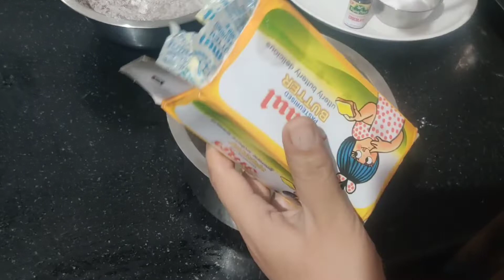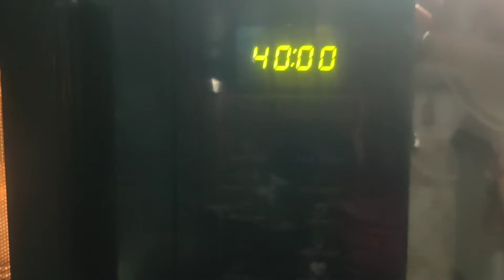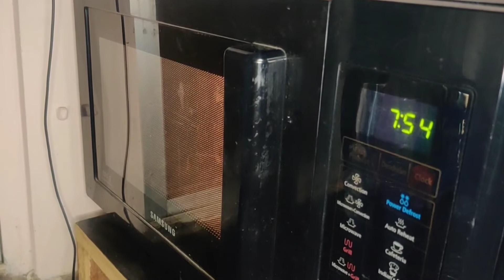Chocolate cake/chocolate sponge cake/ sponge cake/चॉकलेट केक/How to make cake /dry fruit cake